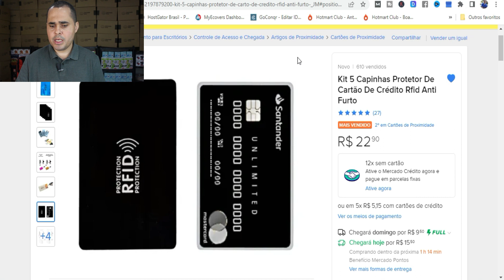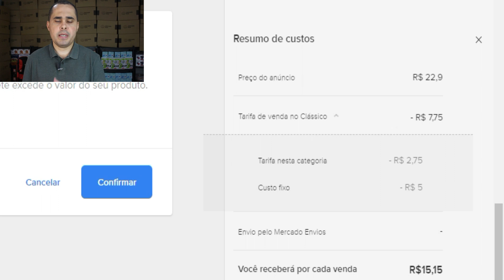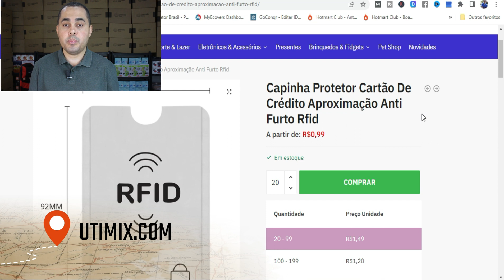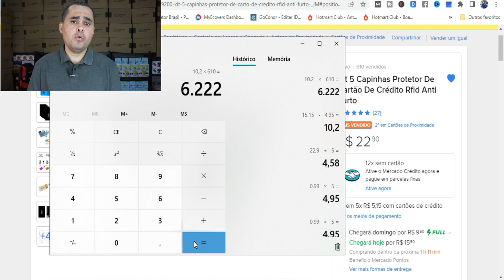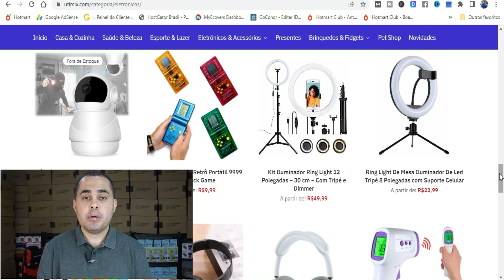Produto de R$0.99 dando lucro de R$6.222,00 vendendo por kit no Mercado Livre! Fornecedor BRASILEIRO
No vídeo de hoje eu falei sobre um tipo de produto barato para vender no Mercado Livre, não quer dizer que você deve vender o mesmo produto, mas é uma ideia de tipo de produto barato que você pode vender caro no Mercado Livre, Shopee, Loja virtual, OLX e até mesmo fora da internet em loja física ou para amigos e familiares.
Quer aprender a importar da China como MEI?